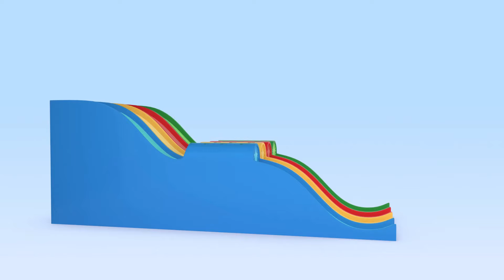Surprise Eggs (Elephants) | Colorful rockets | Learning | Cuquin | Kids